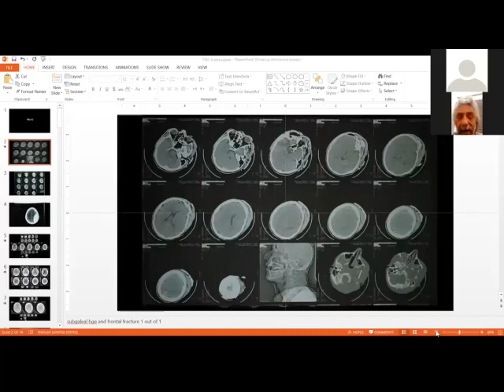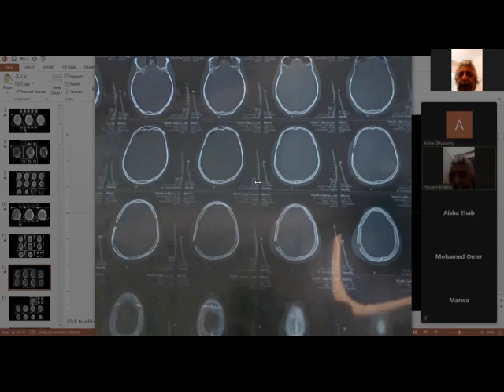Emergency Neurosurgical Radiology CT Scans Review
Dr. Hussein Khairy talks about the commonest emergency neurosurgery CT scans a house officer doctor should know.

The quick radiology review discusses the following CT scans:

-Extradural hematoma
-Subdural hematoma
-Subarachnoid hemorrhage
-Skull fractures in bone window

The meeting is part of the professor's weekly zoom meeting with house officers during the covid-19 pandemic lockdown instead of the regular weekly live lecture series he regularly gives for Kasr Al Ainy Faculty of Medicine house officers.

Dr. Hussein Khairy is a professor of General and Vascular surgery, the elected Chief of the Egyptian Medical Syndicate, and the former Dean of Medicine at Kasr Al Ainy Faculty of Medicine-Cairo University.